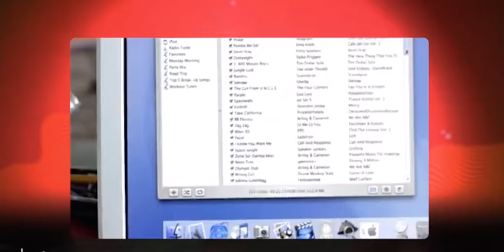Snippet of CNET interview with Tony Fadell on iPod